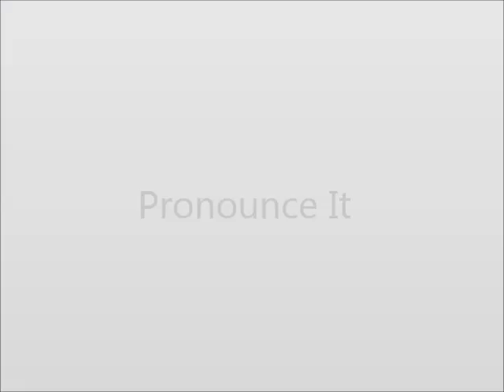How to Pronounce Fireguard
This video shows you how to say Fireguard.
Learn how to earn $30+ in just one hour